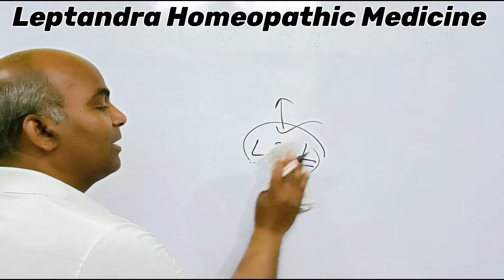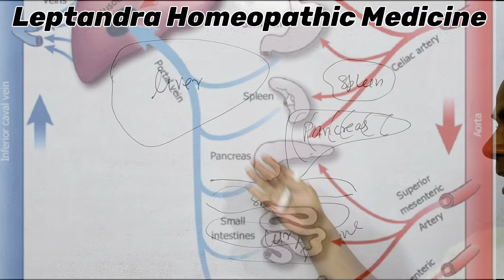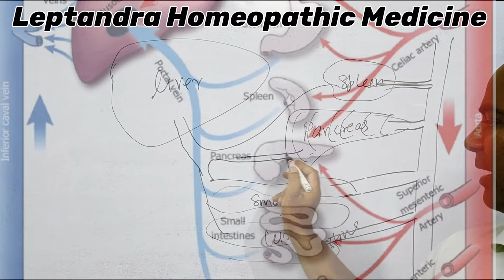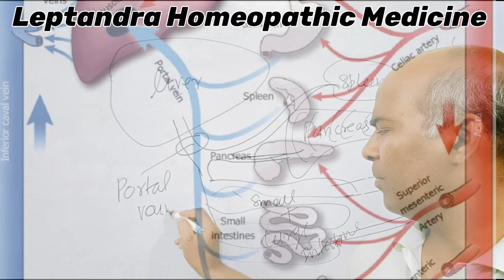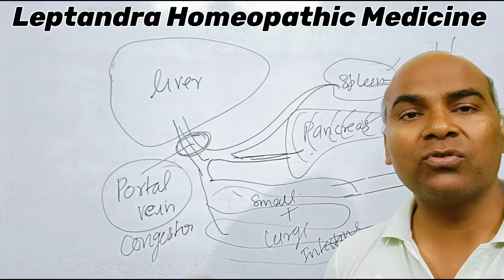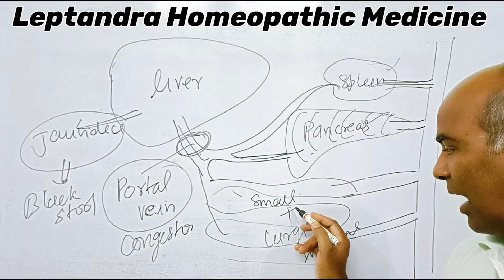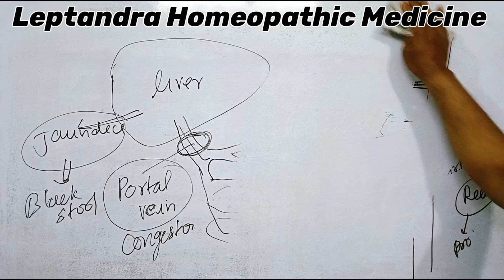शरीर के अपशिष्ट पदार्थ को बाहर निकालने की बेहतरीन मेडिसिन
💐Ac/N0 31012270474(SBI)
💐Name-Sadanand Verma
💐IFSC CODE-SBIN0014577
                   OR
💐Through Paytm UPI~ID
         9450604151@paytm /Google Pe/ Phone pe No -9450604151